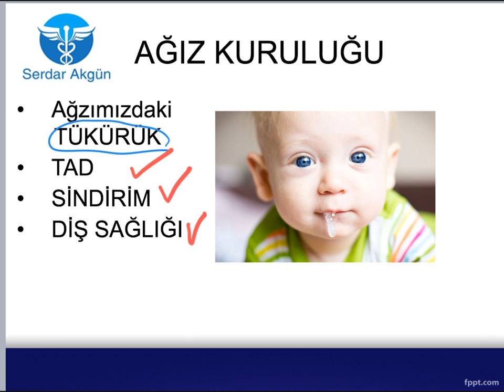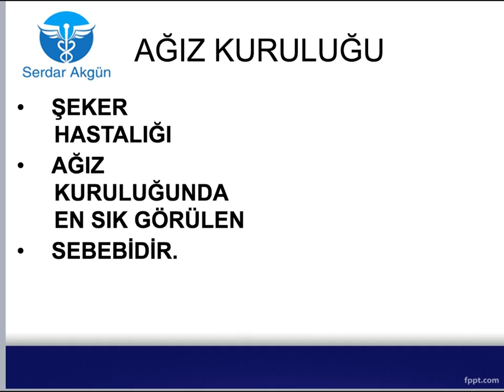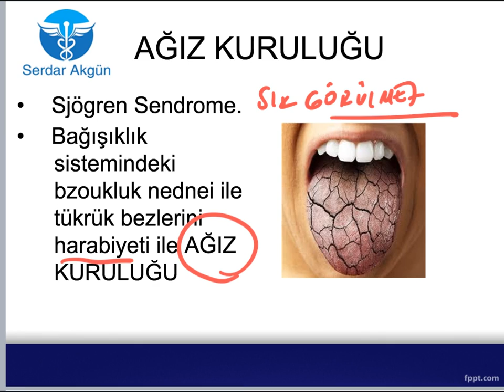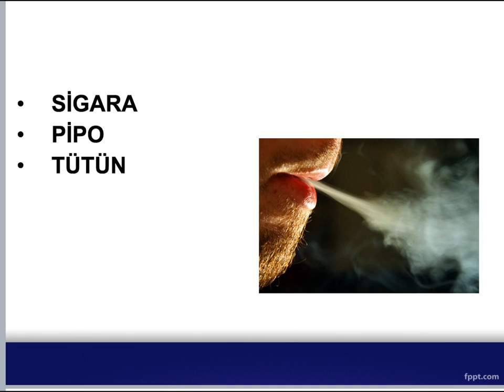AĞIZ KURULUĞU NEDEN OLUR? SERDAR AKGÜN, SAĞLIKLI YAŞAM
Ağız  kuruluğu hangi hastalıklar yapar? Ağız kuruluğunun nedenleri. Bildikleriniz ve bilmedikleriniz.
Ağız kuruluğu neden olur?  Ağız kuruluğuna hangi hastalıklar sebep olur. Ağız kuruluğu ve şeker hastalığı. Sağlık için genel öneri ve bilgiler içeren videolar. Sağlık Bilgisi oynatma listesine bir bakınız. Sağlık bilgisi hakkında öğrendiklerimden derlediğim bir video hazırladım. Hastalıklar, belirtileri ve tedavileri. genel kültğ konuları. Merak ettiklernizi. İlginç öykü ler. Tıpta yaşanan tarihi gelişmeler,n hepsini burada bulabilrsriniz. Sağlıkatki son trendler.